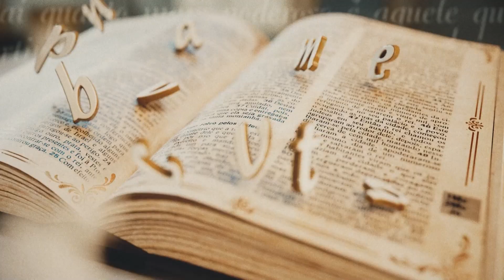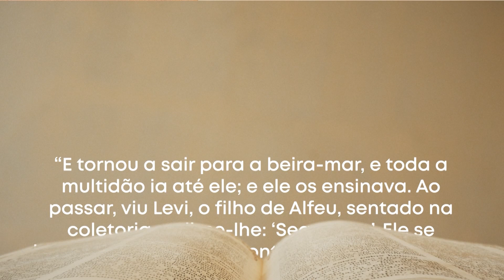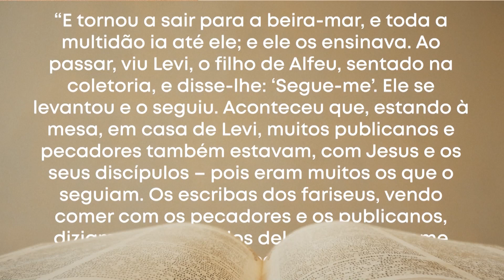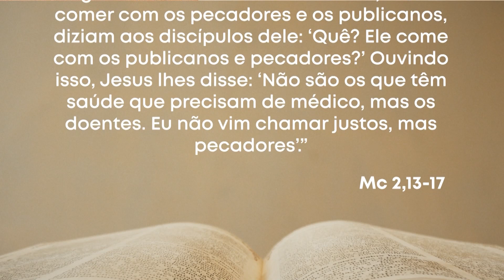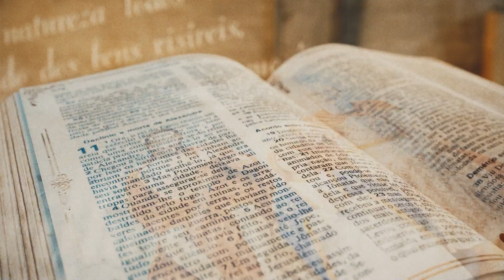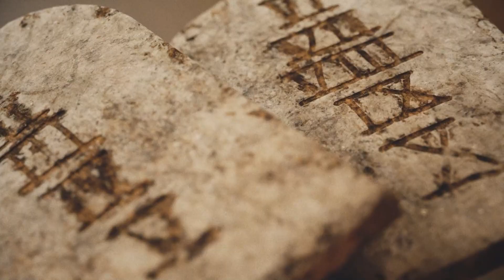PDS | Palavra da Salvação - 13/01/2024